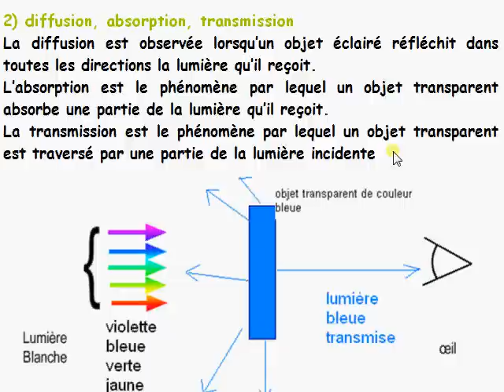ch2 vision couleur II 2 diffusion absorption transmission